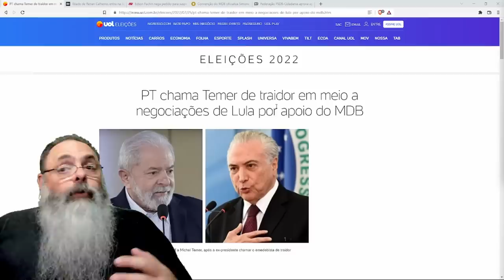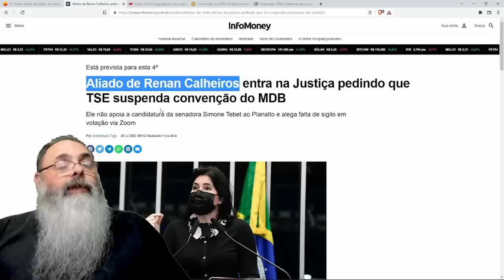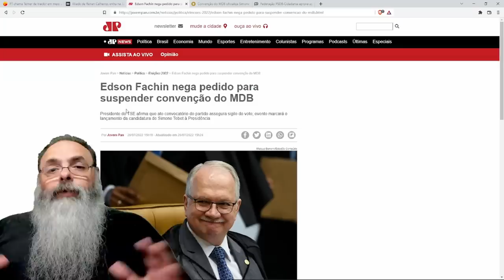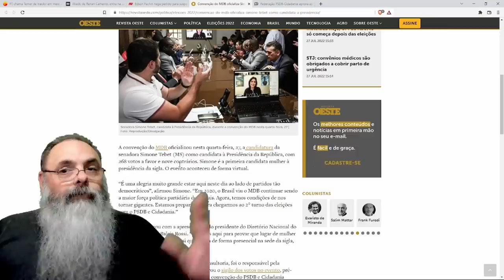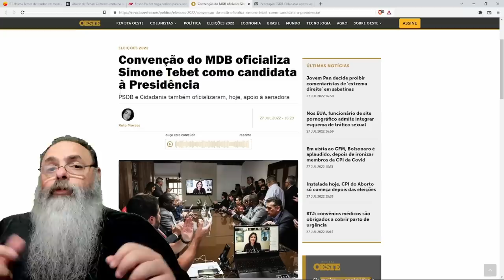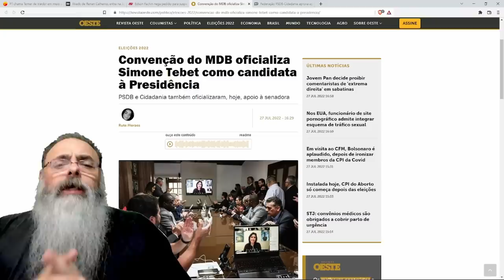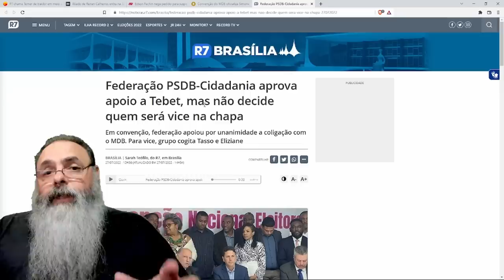Vitória contra a ESQUERDA: CONVENÇÃO do MDB esnoba MOLUSCO e ESCOLHE SIMONE TEBET como CANDIDATA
Ajude o canal:

16vmNcrA4Mvf7CaRLirAmpnjz1ZH3bWNkQ (Bitcoin)
LSCnrubCVcpuLrGTTLMqpwRTXvYz7vMbbA (Litecoin)
0x28aec946919c70e5e25d7c6785ede7622278b463 (Ethereum)
nano_1s6i6xwujzqnmie8nc3x8rfumdnebpsd6h4cp9wgkcpk4eb1xn5u7n48ok5b (Nano)
0x1302536c28695e47aaedd020aaf39f500cf6c22f (BNB)